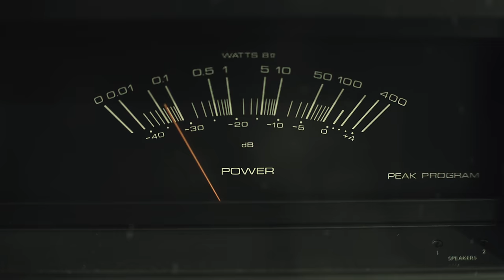G.NA - Black & White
G.NA's 1st LP 'Black & White' was released on 18th JAN 2011.
(This Song 'Black & White' is the title track of that LP.)

Please enjoy this song! :D